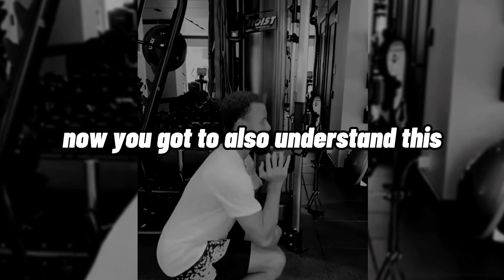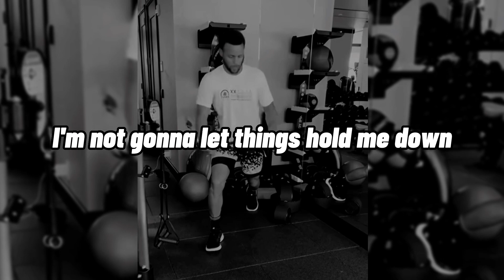“There is no easy” | Motivational Speech | STEPH CURRY